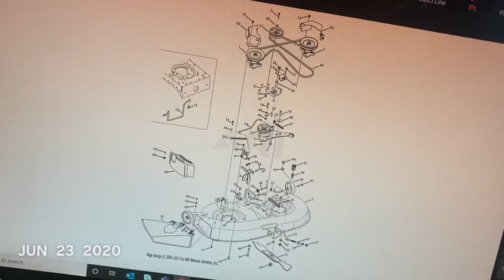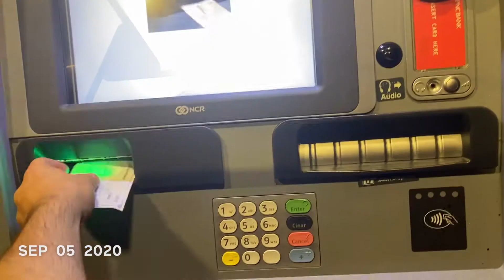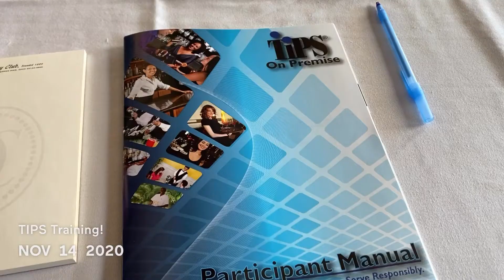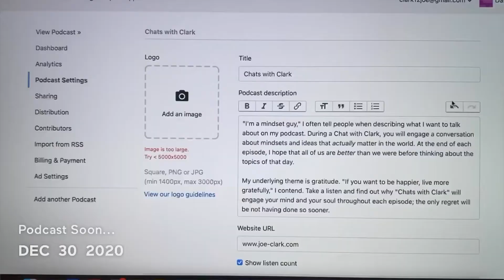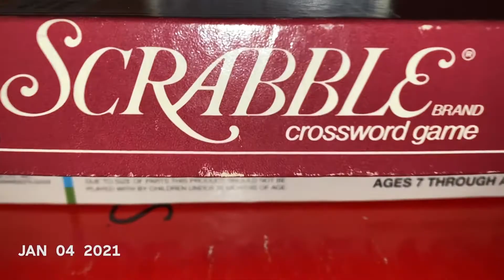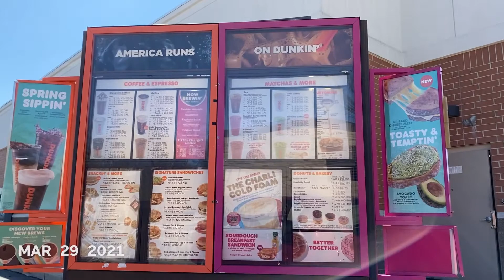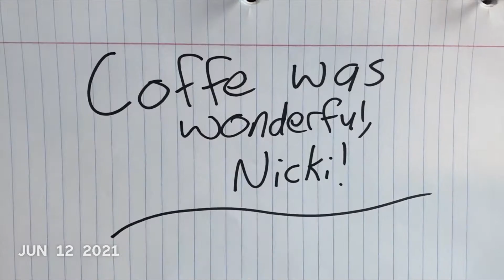LIFE AT 21 TIMELAPSE (by Joe Clark): 1 Second Everyday (June 2020 - June 2021)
Curious about life at 21-years-old? DURING A PANDEMIC AND LOCKDOWNS? Well, let me show you! As I turned 21 during June of 2020, I took a video everyday of my life using the app "1 Second Everyday." At the end of the year, all of the videos are compiled together into one mashed video. Check it out to see all of the delicious food, memories captured, crazy partying, and of course, learning and growing, too!